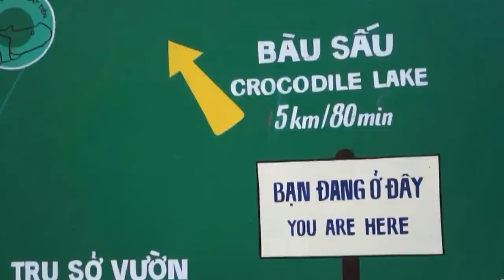Tales of the crocodile lake- Viet Nam-Part 1/4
Cát Tiên National Park (Vietnamese: Vườn quốc gia Cát Tiên) is an important national park located in the south of Vietnam, approximately 150 km north of Ho Chi Minh City. It has an area of about 720 km² and protects one of the largest areas of lowland tropical rainforests left in Vietnam.

Cat Tien comprises an important reserve in Vietnam, both for the habitat it protects and the number of species it contains. Although the population of the Javan Rhinoceros went into extinction, it is still home t o 40 IUCN Red List species, and protects around 30% of Vietnam's species. The park is, however, threatened by encroachment from local communities, illegal logging and poaching. In addition, the park is too small for the larger species found inside it. This has led to either their local extinction or conflict with local people as these animals move beyond the confines of the park. This problem is particularly intense for the park's elephant population, which is prone to wandering and is considered too small to be self sustainable.
Since the early 1990s, partly as a result of the discovery of rhinos in the park, international donors and the Vietnamese government began to invest more money in protecting the park and managing the resources of local State Forest Enterprises, nearby and adjoining forests (including Vinh Cuu Nature Reserve), in co-ordination with the park as a whole. There have been moves to combine a management plan that allows for both traditional park management and some limited resource utilisation by local people, which include the Stieng, Chau Ma (now concentrated in Ta Lai) and Cho'ro minorities.
In 2008 the Forestry Protection Department collaborating with the Endangered Asian Species Trust (UK), Monkey World Ape Rescue(UK) and Pingtung Wildlife Rescue Centre (Taiwan) founded the Dao Tien Endangered Primate Species Centre. The centre focusses on the rescue, rehabilitation and release of the four endangered primates found in Cat Tien (golden-cheeked gibbon, black-shanked douc, pygmy loris and silvered langur), developing Government guidelines for release of primates. The centre conducts informative daily educational tours explaining the centre's work, with a chance to see young rehabilitated gibbons in the trees.